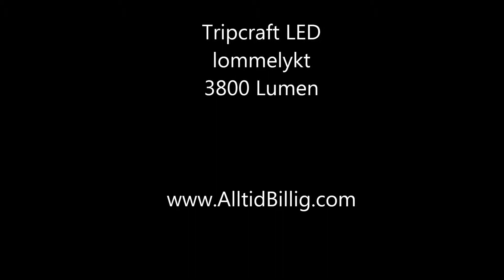Tripcraft lommelykt 3800LM